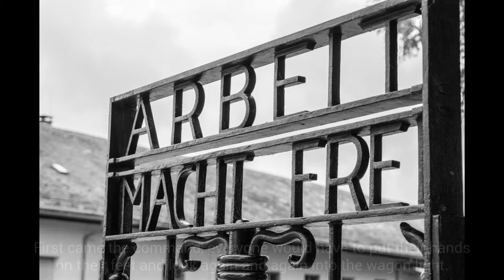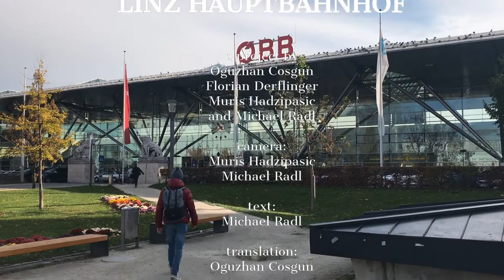Linz Main Station during the time of the Nazi regime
the project is is a part of the EDIT video challenge 2017

included keywords:
ring: as to be seen in the company logo of the ÖBB (austrian railway company), or as the 'O' in the word HAUPTBAHNHOF (main station)
light: there are several scenes where one can see the sun - the light in our video stands for the bright present and future of the main station unlike its past
tie: as it is in "tied-up"

group members:
Oguzhan Cosgun
Florian Derflinger
Muris Hadzipasic
Michael Radl

Pädagogische Hochschule Oberösterreich